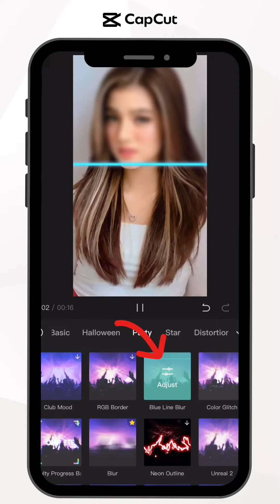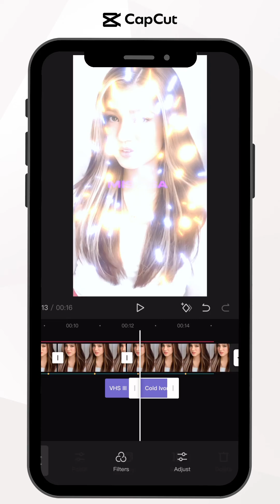[TUTORIAL] How to Create Pilipina Trend | CapCut Philippines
Hi Creators!
Sa Video Tutorial na ito matutunan niyo How to Create Pilipina Trend using CAPCUT APP!

Kung meron ka pang gusto matutunan, i-comment mo lang sa comment section!

The Official CapCut Philippines Youtube account aims to educate creators on how to edit CapCut and TikTok trending effects on using the CapCut app, tips and tricks for video editing, and how to maximize CapCut accounts.